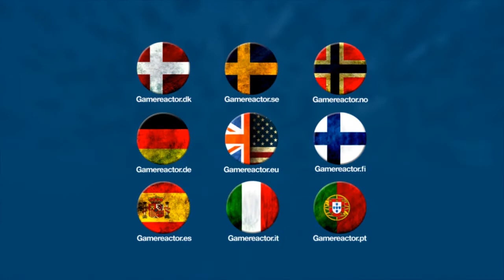World of Tanks Xbox 360 Edition - Lead Producer Interview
Romain Mardot discusses latest features and new content coming to the Xbox 360 version of the WWII free-to-play hit. The producer shares some insight on community support for the console version and on the prospects of a new World of Tanks heading to Xbox One.